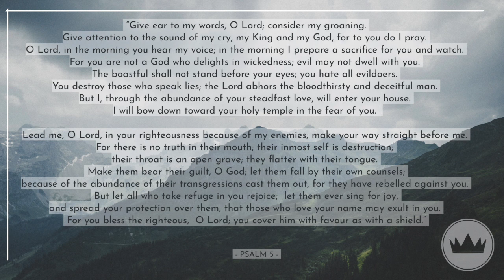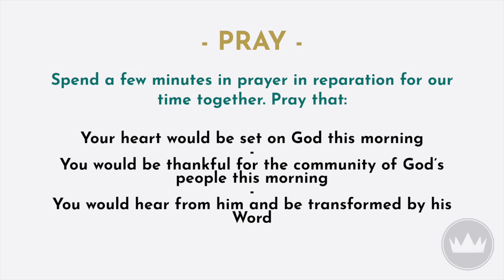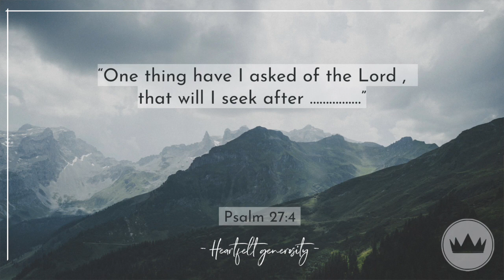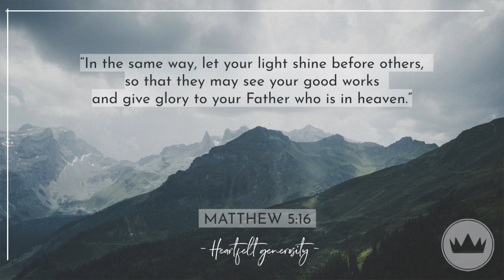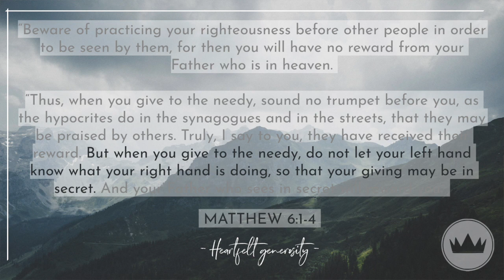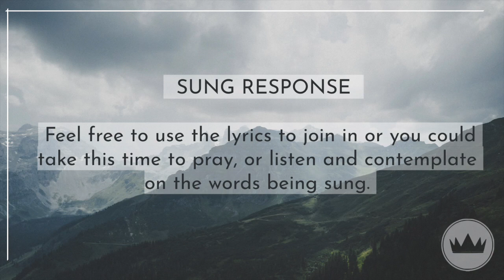Liberti Sunday Service - 14 June 2020